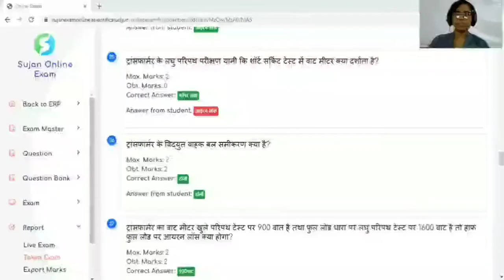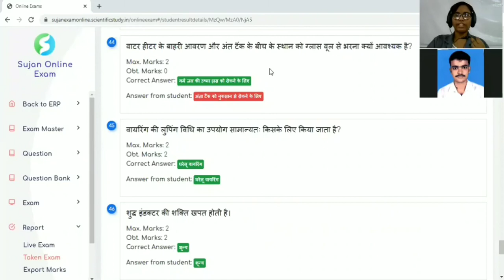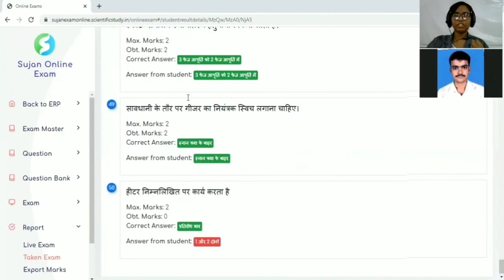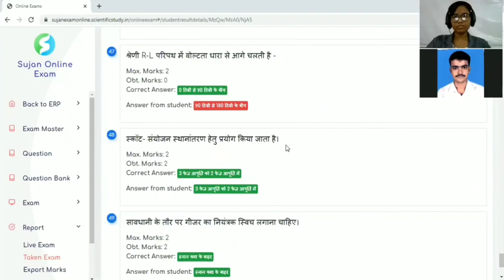Technical question answer, Electrician Theory, MCQ Test & Solution, Sujan ITI, Gaya.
Online Mock Test Series No 5 Part -2 & Solution Class of Electrician Trade Theory Conducted by Miss Tanu Shree on 28 Aug 2020 at Sujan ITI, Gaya.